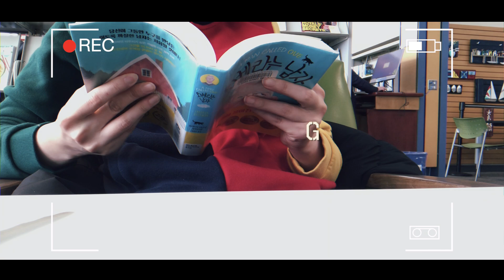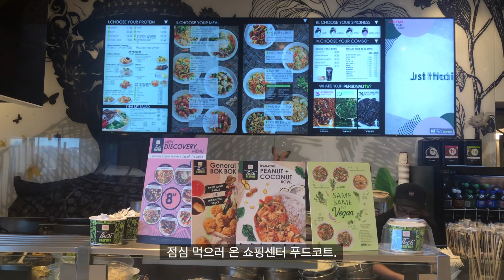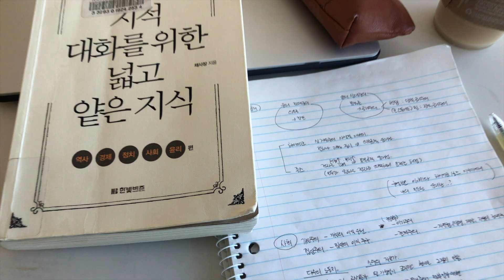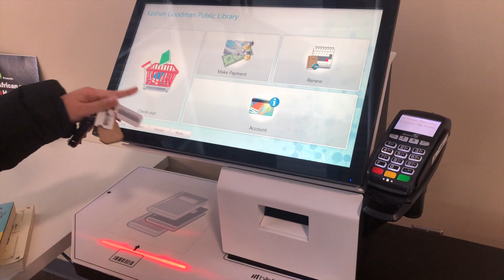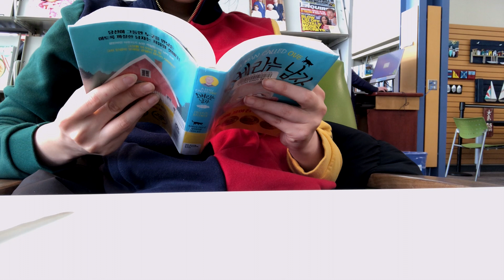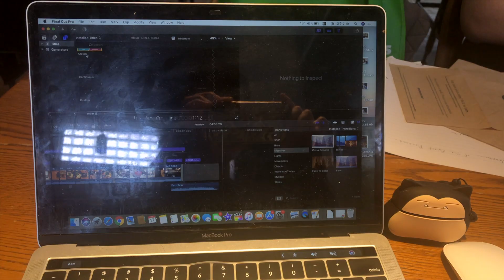캐나다 :: 주말 책읽기📚. 도서관 왔다갔다한 일상 | 핼리팩스(할리팩스) 브이로그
제 채널에서는 캐나다🇨🇦 일상을 보실 수 있습니다.
Hi, I'm Hailey.
On my channel, you can see my daily life in Canada. Hope you guys enjoy!